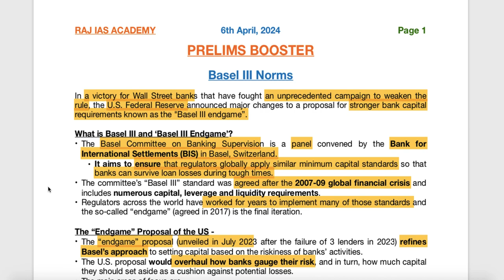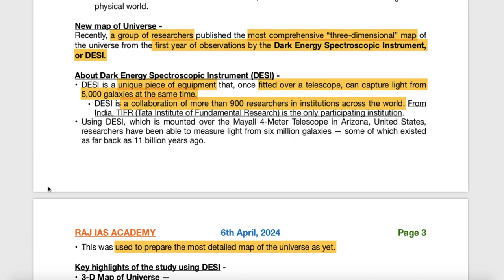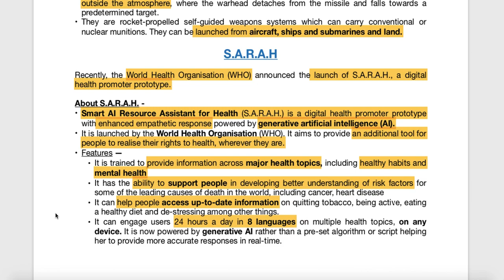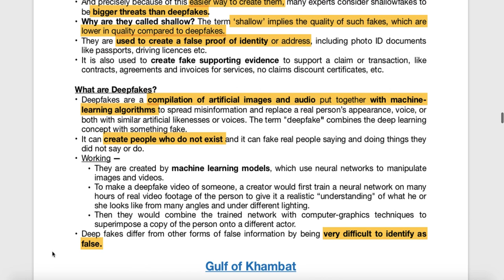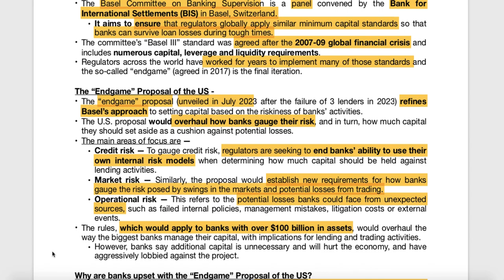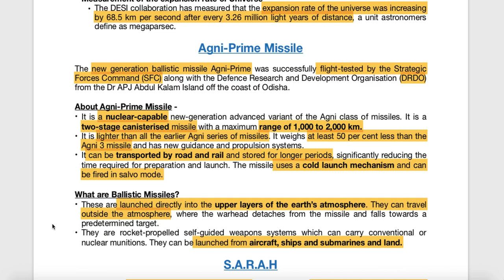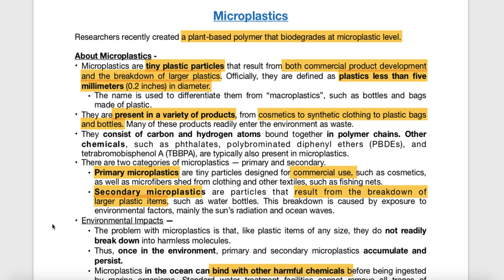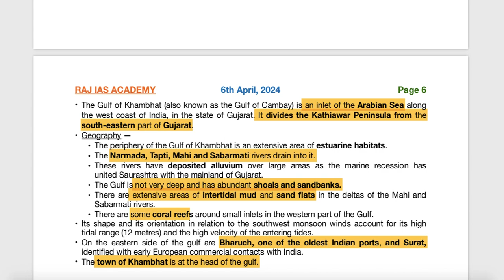6th April - Prelims Booster - Current Affairs | UPSC | IAS | IAS 2024 (Hindi + English)